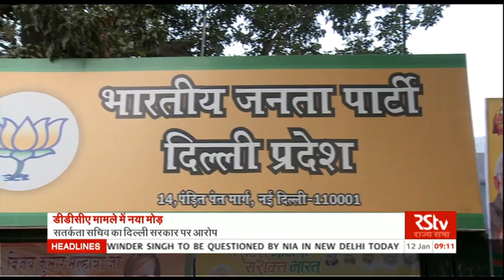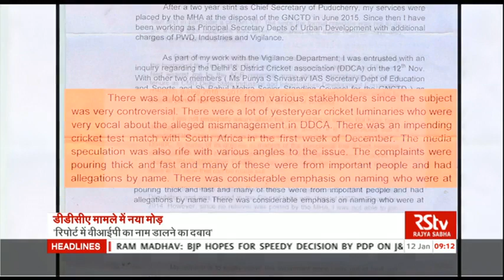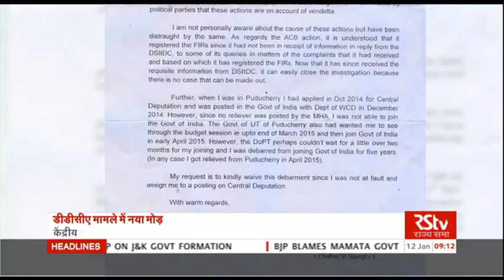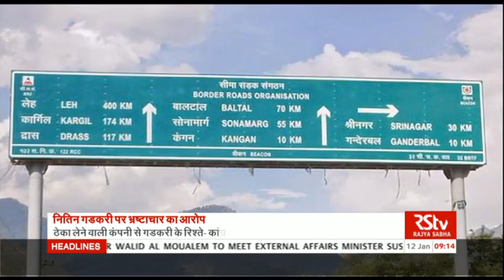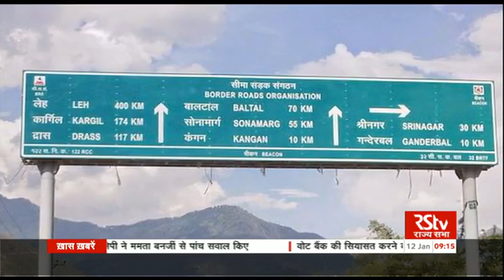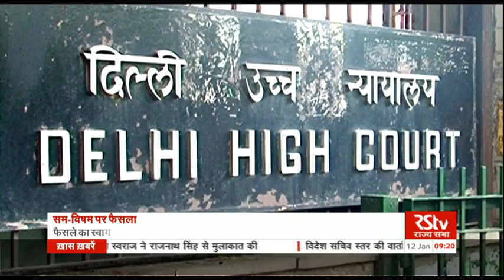Hindi News Bulletin | हिंदी समाचार बुलेटिन – Jan 12, 2016 (9 am)